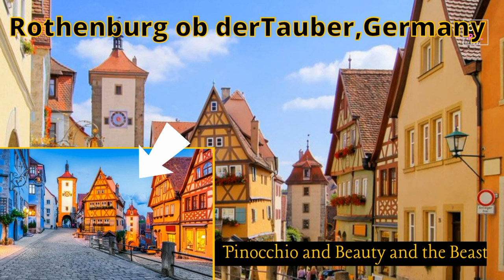REAL PLACES THAT INSPIRED DISNEY MOVIES | cheryl acido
The beautiful worlds found in our favorite Disney movies are works of imagination, but even they are rooted in real-life locations. These images comparing some of Disney’s most iconic sites with their real-life counterparts suitable for every Disney princess will make you believe in magic!

how many disney movies are based on true stories
real life places that inspired disney movies
what disney movies are based on true stories
disney places in movies
top places to eat at disney springs
best places to eat disney springs
walt disney places
best places to stay near disney and universal
places that inspired disney movies
places to stay in disney
dessert places in disney springs
names of disney places
new disney places
norton disney places to stay
places to stay near disney world
places to stay near disney
real life disney places
real disney places
places you can use disney gift cards
places to stay near disney and universal
best places to use disney dining plan
places in the disney universe
orlando disney places to stay
orlando florida disney places to stay
places to eat outside of disney world
places to stay in orlando near disney world
places to stop on the way to disney world
places to stay at disney world orlando
names of places in disney movies
walt disney places to stay
best places to eat near disney world
places to visit in disney world
places to visit near disney world florida
places to eat near disney vero beach
best places to stay when visiting disney world
places that buy disney vhs tapes
best places to book disney vacation
places to stay when visiting disney world
places to visit in disney springs
best places to eat disney springs 2021
best places in disney springs
best places to buy disney world tickets
best places to eat disney world 2021
best places to eat disney hollywood studios
best breakfast places disney world
best places to buy disney clothes
worst places to eat at disney world
worst places to stay in disney world
top places to stay in disney world
top 10 places to eat at disney springs
top 10 places to visit in disney world
top places to go in disney world
top places to eat in walt disney world
top places to eat near disney world
top rated places to eat at disney world
top places to go in disney
top ten places to eat in disney
disney places around the world
disney places to stay
disney places to eat
disney places near me
disney places in uk
disney places in real life
disney places in florida
disney places to eat in magic kingdom
disney places to go
disney places names
disney places to stay florida
disney places in california
disney places in orlando
disney breakfast places
disney best places to eat
disney boardwalk places to eat
disney best places to work
disney brunch places
disney best places to stay
disney happy places blind box
disney happy places belle
disney springs breakfast places
disney springs best places to eat
disney springs brunch places